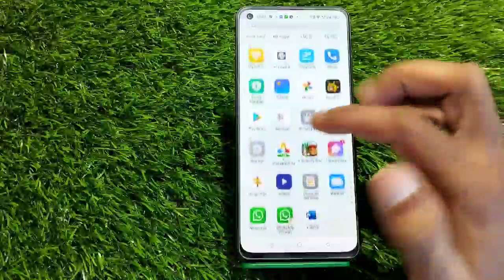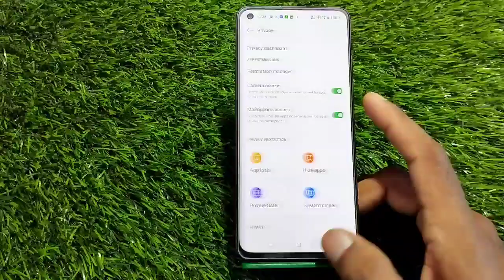How To Unhide Photo In Oppo Reno 8 5G, How To Unhide Photo And Video In Oppo Reno 8 5G,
How To Unhide Photo In Oppo Reno 8 5G, How To Unhide Photo And Video In Oppo Reno 8 5G, Photo Hide,

Photo_Unhide Oppo Reno 8 5G